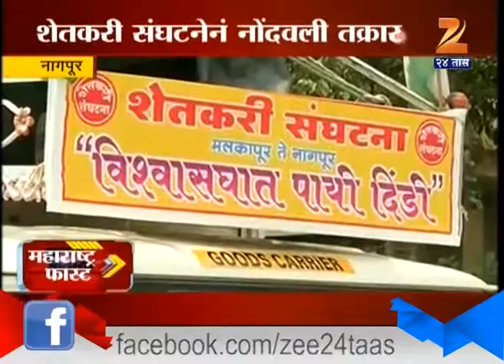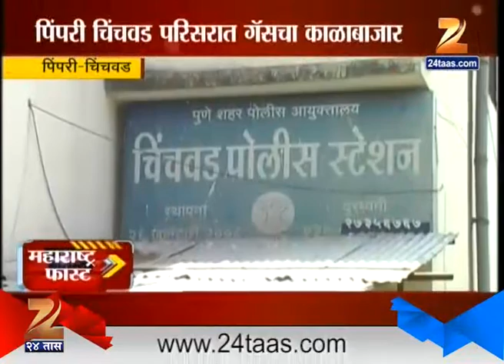Maharashtra Fast : 16th March 2016